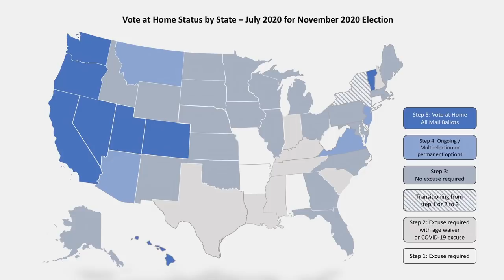Voting doesn’t need to be so hard. Let’s redesign it | Amber McReynolds | TEDxMileHigh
Waiting in line for 7 hours, limited polling locations, confusing voter registration policies: these are hallmarks of an American election. Why is voting so inconvenient? Amber McReynolds, CEO of the National Vote at Home Institute & Coalition, explains how we can save our democracy by improving our elections process. Amber McReynolds is one of the country’s leading experts on election administration and policy, and co-author of the book When Women Vote. Amber is the CEO for the National Vote At Home Institute and Coalition and is the former Director of Elections for Denver, Colorado. During her time there, she transformed the elections division into a national and international award-winning office. She has a Masters in Comparative Politics from the London School of Economics and a Bachelors in Political Science and Communications from the University of Illinois. This talk was given at a TEDx event using the TED conference format but independently organized by a local community.